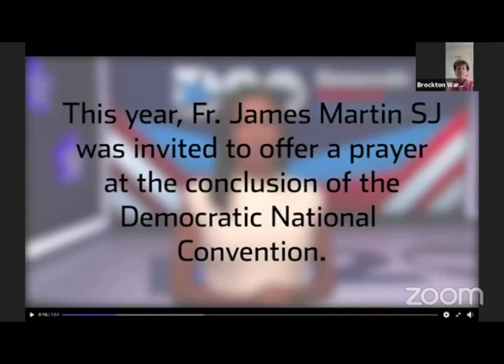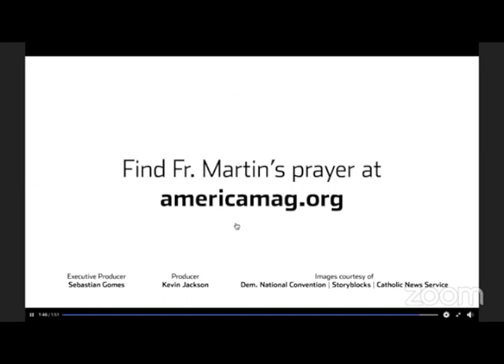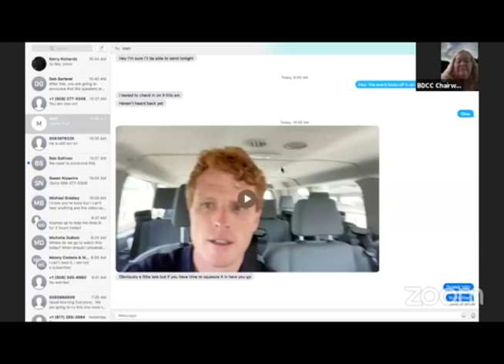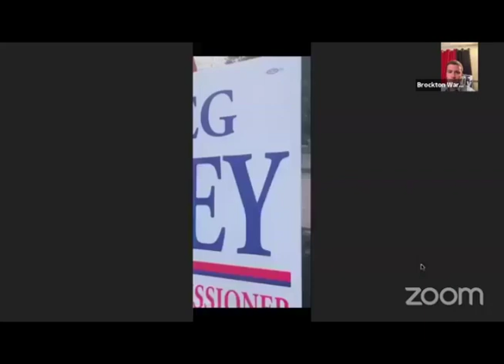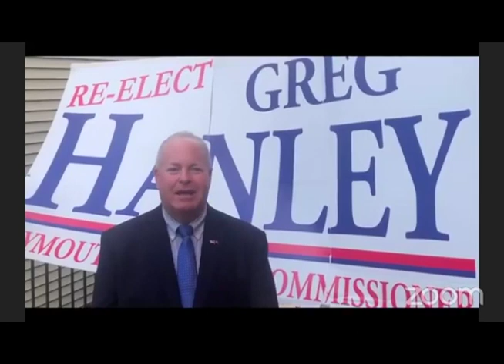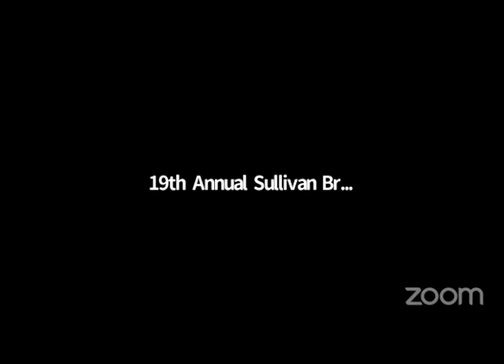Brockton Democratic City Committee - 19th Annual Sullivan Memorial Breakfast 8-30-20